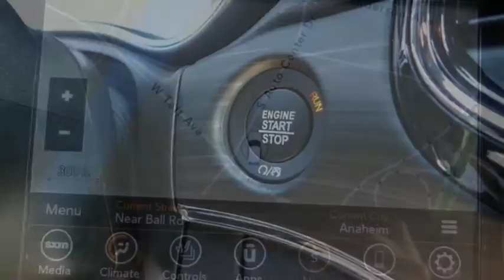2020 Jeep Grand Cherokee ORANGE COUNTY,VILLA PARK,GARDEN GROVE,ORANGE,FULLERTON L759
2020 Jeep Grand Cherokee Limited 4x2

1221 S. Auto Center Dr.

MCPEEK'S CDJR OF ANAHEIM PROUDLY SERVING ORANGE COUNTY, VILLA PARK, GARDEN GROVE, ORANGE, FULLERTON, AND SURROUNDING SOUTHERN CALIFORNIA LOCATIONS. THIS WHITE 2020 Jeep GRAND CHEROKEE IS EQUIPPED WITH A 3.6L V6 24V VVT, AUTOMATIC TRANSMISSION, AND RECEIVES AN ESTIMATED 19 City/26 Hwy MPG. OR VISIT US AT 1221 S. AUTO CENTER DR. ANAHEIM, CA 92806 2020 Jeep GRAND CHEROKEE Limited 4x2 Bright White Clearcoat 2020 Jeep Grand Cherokee Limited RWD 8-Speed Automatic 3.6L V6 24V VVT INTERIOR & EXTERIOR PROFESSIONALLY DETAILED FOR DELIVERY. Recent Arrival! 19/26 City/Highway MPG Price includes: $1000 - Chrysler Capital 2020 Bonus Cash 20CL5. Exp. 08/03/2020 $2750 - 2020 National Retail Consumer Cash 20CL1. Exp. 08/03/2020 $500 - California Chrysler Capital 2020 Bonus Cash CACL5. Exp. 08/03/2020 Stock #: L759 | VIN: 1C4RJEBG8LC392031 | 2020 Jeep Grand Cherokee Limited 4x2 TRACTION CONTROL HEATED STEERING WHEEL McPeek's CDJR of Anaheim